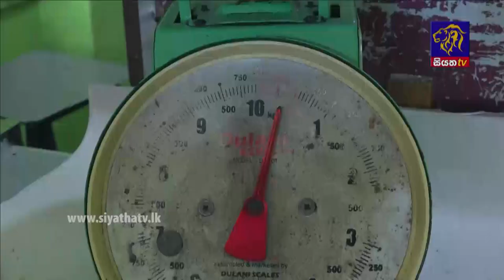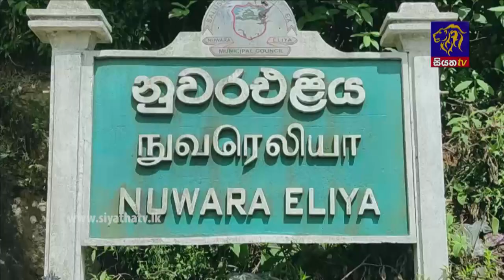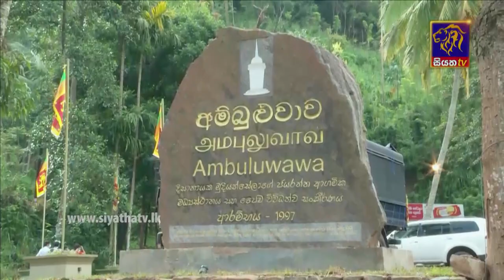Siyatha News | 06.00 AM | 21 - 11 - 2021